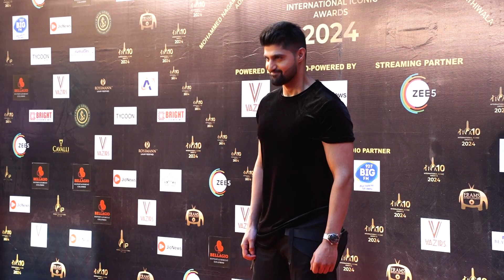Star Studded Red Carpet Of International Iconic Awards Season 10 01